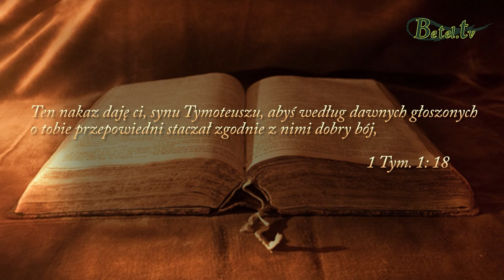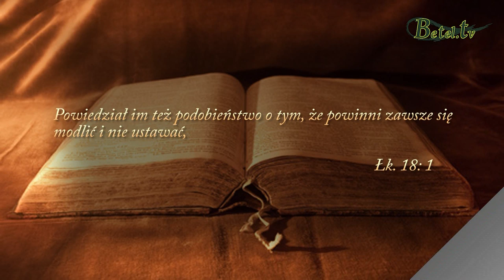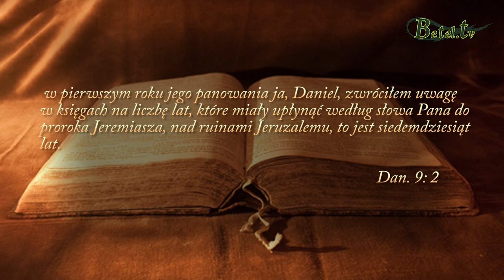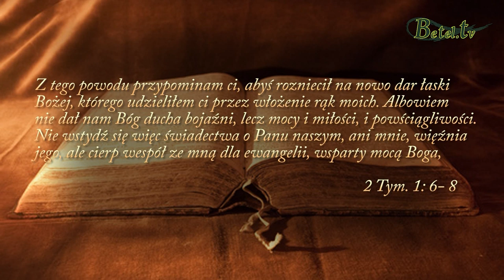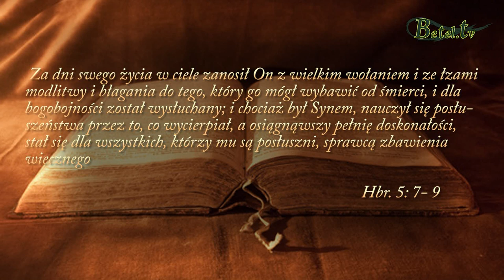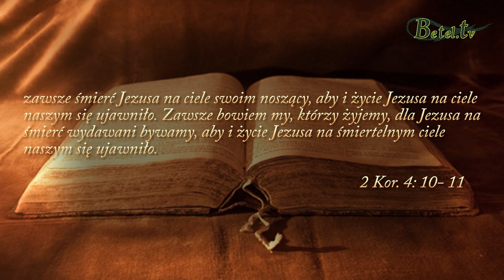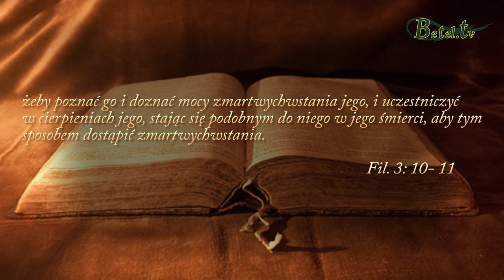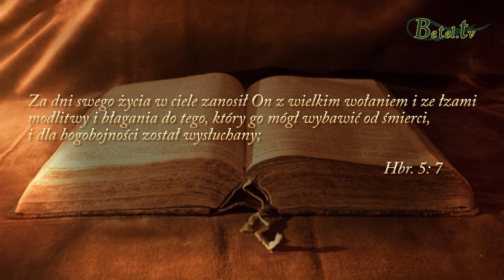Módlcie się bez przestanku cz. 2- Jan Śliwka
Modlitwa chrześcijanina powinna być skoncentrowana na celu. Nie możemy ustawać w modlitwie, tylko dążyć do wytrwałości, nieustępliwości i gorliwości. Pamiętajmy, że "wiele może usilna modlitwa sprawiedliwego". Pan Jezus oczekuje od nas posłuszeństwa, takiego samego, jakim wykazał się, idąc na krzyż Golgoty.